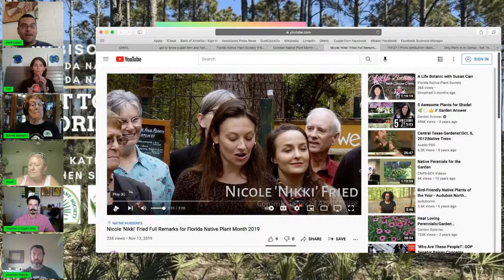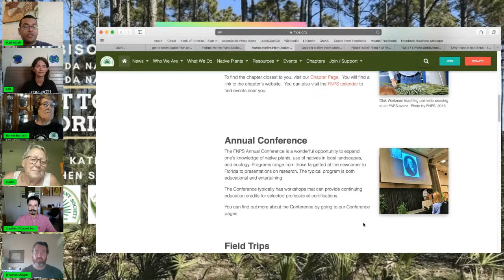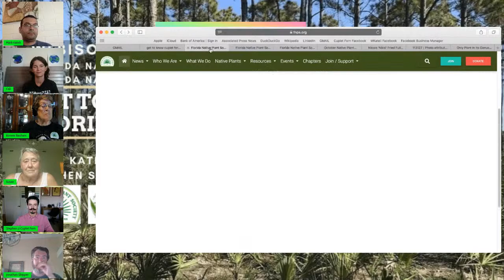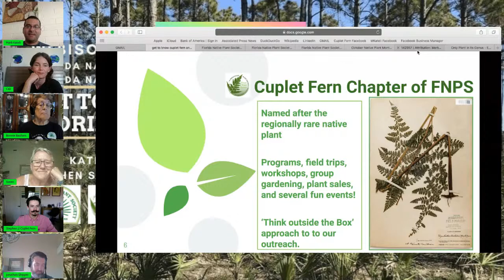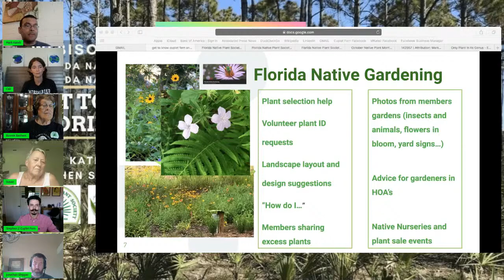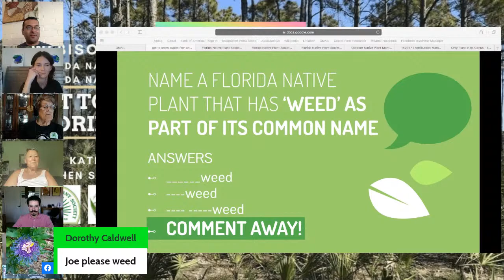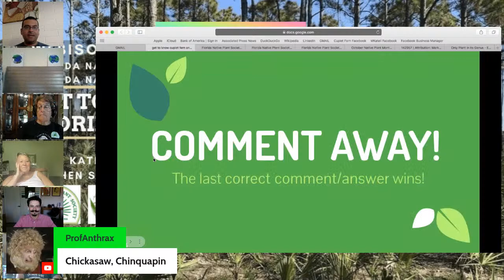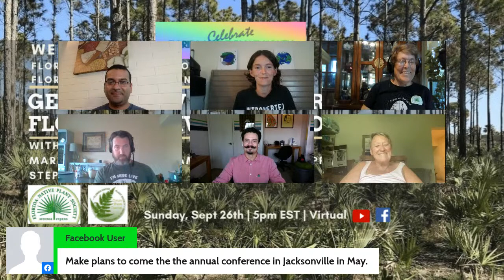Get to Know Florida Native Plant Society & Cuplet Fern Chapter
🌿 Embed this video, like, or share

A free collaborative webisode with Cuplet Fern Chapter of the Florida Native Plant Society and the Florida Native Gardening Facebook Group (FNG) 🌈 This livestream will also be visible on the FNG Facebook Group

A few months ago the Florida Native Gardening group had a membership drive for the Florida Native Plant Society- this webisode is timed just before the start of October Florida Native Plant Month! Come celebrate native plants with us 🌿

🤔Got native plant society questions? Need freebies? We've got them! 🌟 RSVP for a fun and interactive discussion.

Please join Mark Kateli, Jonathan Shipper, Cali Adams, and Stephen Stinebaker on a casual and fun presentation on getting to know Cuplet Fern and Florida Native Plant Society. Bonnie Basham, State President, will be making a special appearance!

We'll cover tidbits about the cuplet fern (Dennstaedtia bipinnata) that our chapter was famously named for, activities that we are involved with in our region, and our native plant hopes for the Central Florida community that align with FNG.

More over, we'll surf our parent website, FNPS.org, for FREE educational materials suitable for all ages and gardening skill sets to enjoy.

✨An interactive game is being planned- with FREE Central Florida landscape brochures being mailed out to lucky participants! The brochure is actually a folded poster showcasing several beautiful plants local to the region and for sun/shade and wet/dry conditions✨

🌿 Celebrate October Florida Native Plant Month by becoming an FNPS member here: FNPS.org/join